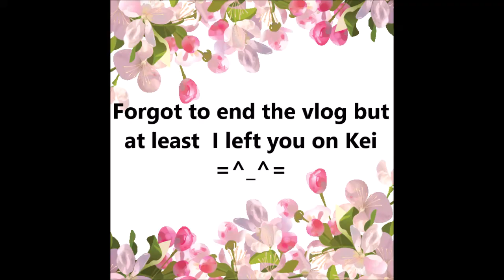Reading Rush Day 3: Let's go shopping for Kei!